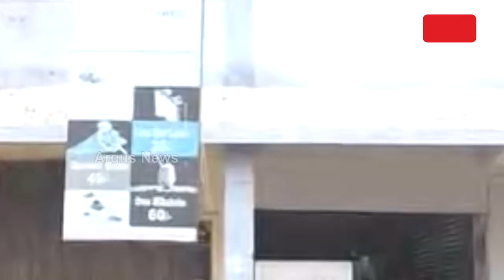ଦୋକାନ ଗୃହ ଟେଣ୍ଡର ଓ ଆବଣ୍ଟନ ପ୍ରକ୍ରିୟାରେ ଅନିୟମିତତା || Municipality Issues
ଦୋକାନ ଗୃହ ଟେଣ୍ଡର ଓ ଆବଣ୍ଟନ ପ୍ରକ୍ରିୟାରେ ଅନିୟମିତତା । ସରକାରୀ ଜାଗାରେ ଦୋକାନ ଘର ଭାଙ୍ଗି ତିଆରି ଚାଲିଛି ଲଜ୍ । ପାରଳା ପୌରପାଳିକା ନିୟମର ଖୁଲମ୍ ଖୁଲା ଉଲ୍ଲଂଘନ । କିଛି ପ୍ରଭାବଶାଳୀ ବ୍ୟକ୍ତିଙ୍କୁ ଦୋକାନ ଗୃହ ଦିଆଯାଇଥିବା ଅଭିଯୋଗ । ବେଆଇନ ଭାବେ ନୂଆକୋଠା ନିର୍ମାଣ ଲାଗି କିଏ ଦେଲା ଅନୁମତି ? ।